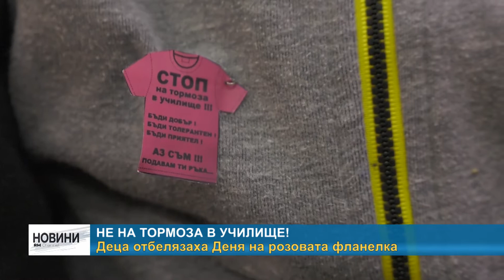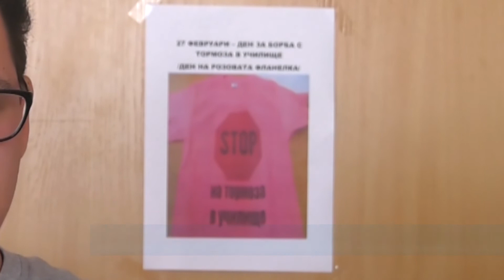RM TV: Не на тормоза в училище!